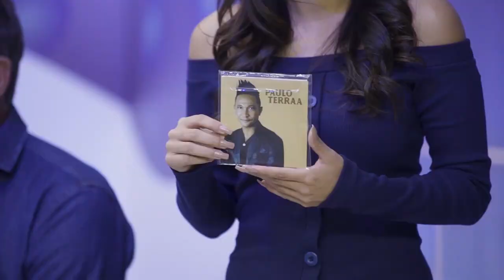Paulo Terra - Eu Só Queria Te Amar | Edelson Moura na TV 124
Paulo Terra canta a sua música "Eu Só Queria Te Amar" no programa Edelson Moura na TV transmitido para todo o Brasil em 26/8/2018.